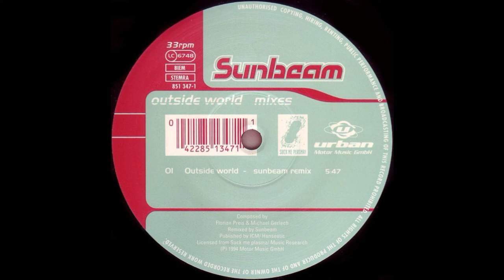Sunbeam - Outside World - (Sunbeam Remix) - 1994 - (Gift Track)